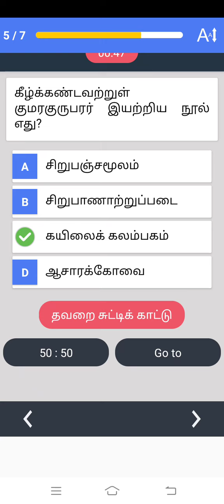8 th standard tamil ||| tamil test #12 ||| tnpsctamil ||| tnpsc